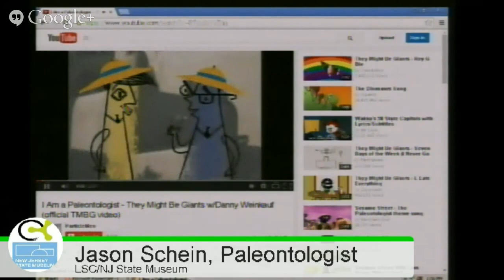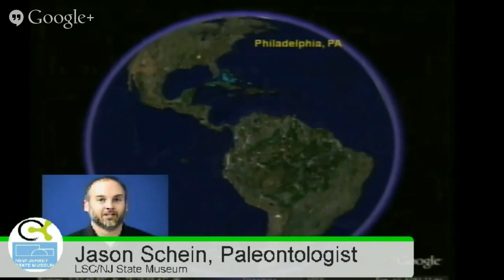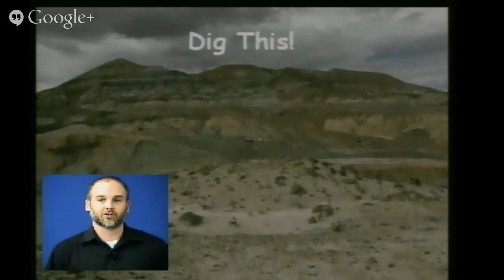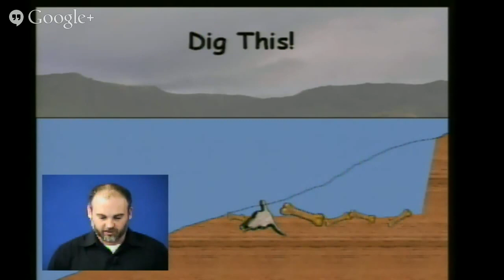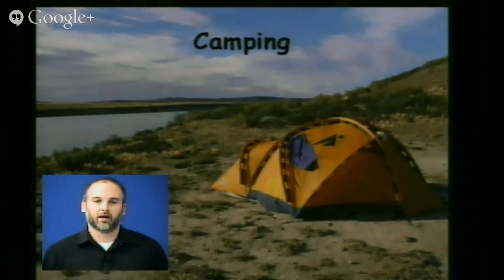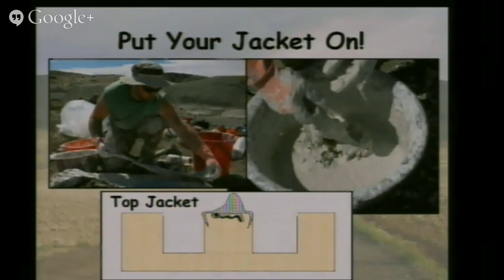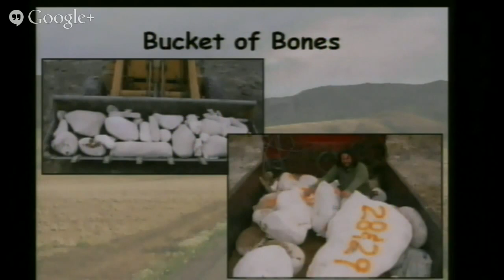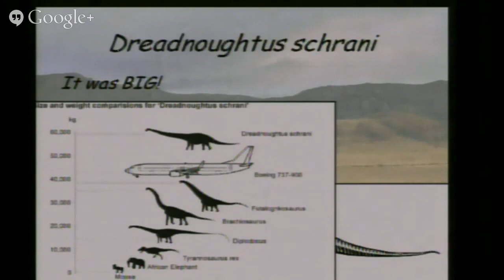Dreadnoughtus schrani – How to dig up a GIANT Dinosaur!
Learn more about our Electronic Field Trips from Liberty Science Center